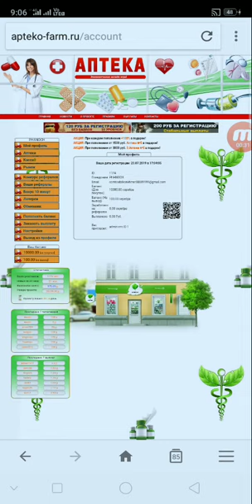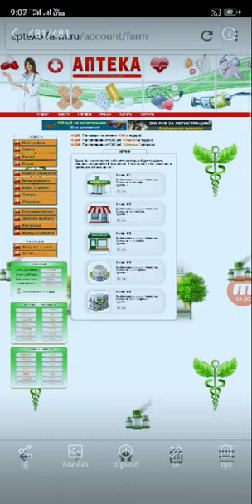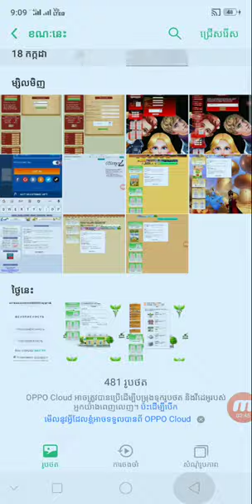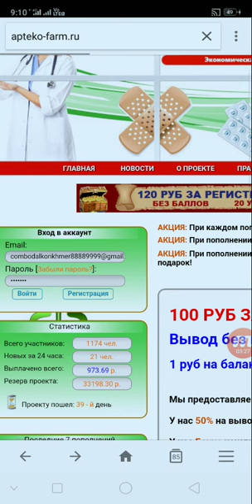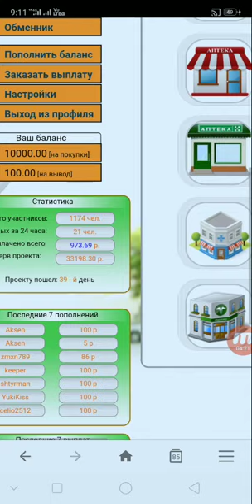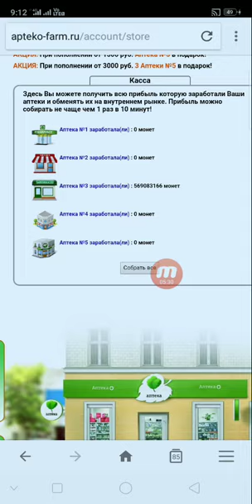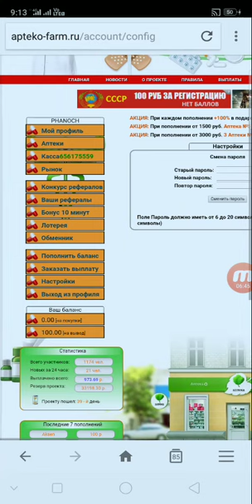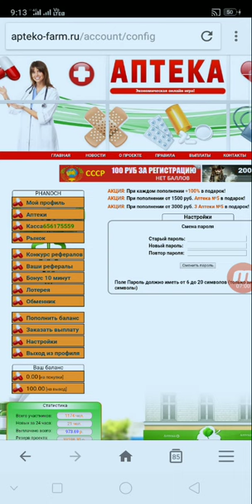របៀបចុះឈ្មោះរកលុយ Free ទៀតហើយជាមួយវែបសាយ apteko-farm Free 10000 silver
👉នៅក្នុងវិដេអូនេះ ញុមចង់បង្ហាញរបៀបចុះឈ្មោះរកលុយ Free ទៀតហើយជាមួយវែបសាយ  apteko-farm  Free 10000 silver   ។ KH  Money Online

      ពុកម៉ែបងប្អូនទាំងអស់គ្នាបាទ  សូមអរគុណ ។

# មើលហើយអនុវត្តតាម !